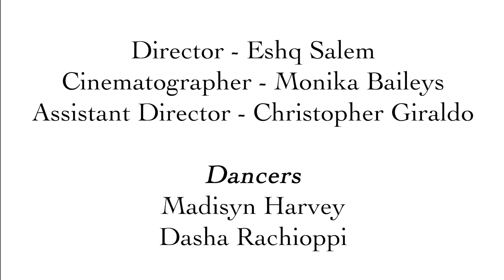Dance Video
Director - Eshq Salem

Cinematographer - Monika Baileys

Assistant Director - Christopher Giraldo

Dancers:

Madisyn Harvey

Dasha Rachioppi

Special thanks to Pam Pietro, Renee Redding Jones, Jessica Mantell, and the Future Filmmakers Workshop 2023 - New York University